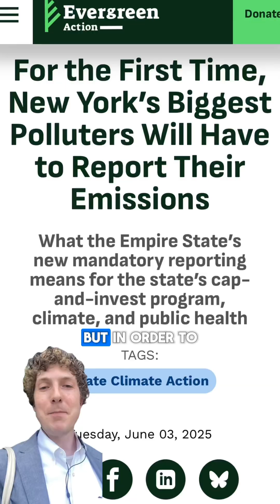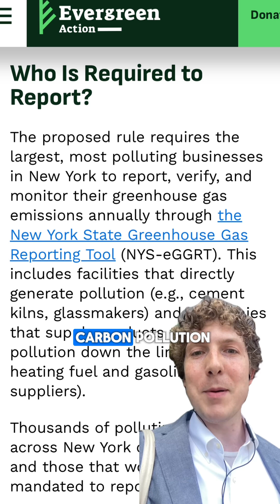For the first time, New York’s biggest polluters will have to report their emissions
NY just dropped a major rule that would *finally* make big polluters report their emissions. This is the first step to launching a cap-and-invest program that would:
✅ Hold polluters accountable
✅ Lower energy costs
✅ Invest in clean transportation & infrastructure

But it all starts with good data—and your voice. If you live in NY, submit a public comment on the state’s proposed greenhouse gas reporting rule.